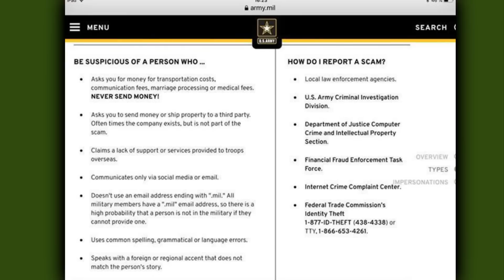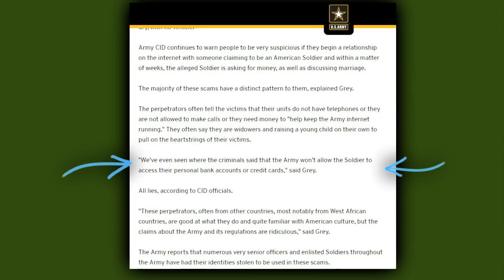ARMY ADVICE ON MILITARY ROMANCE SCAMS....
THERE IS A LOT ON HERE AND IT'S ALL OFFICIAL FROM MILITARY ADVICE PAGES.

SO PAUSE THE VIDEO AND READ... AND BELIEVE..

LISTEN TO THE ARMY AND NOT THE MILITARY MAN OR WOMAN YOU HAVE NEVER MET...

I AM SORRY IT IS ALL IN ENGLISH. THERE IS A LOT OF INFORMATION OUT THERE.

IT'S JUST DOES ANYONE WANT TO CHECK AND FIND IT !

NEVER ACCEPT ANYTHING WITHOUT CHECKING IT.

YOU GOOGLE A SPOT AND A SNEEZE... NEVER NEVER
GOOGLE WHO YOU ARE 'GOING TO MARRY' AND SENDING A LOT OF MONEY TO !